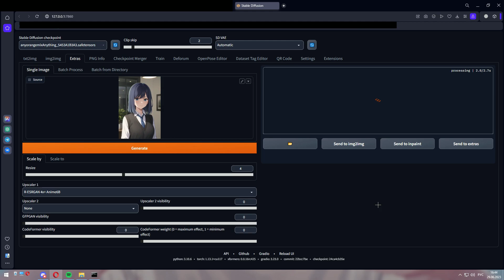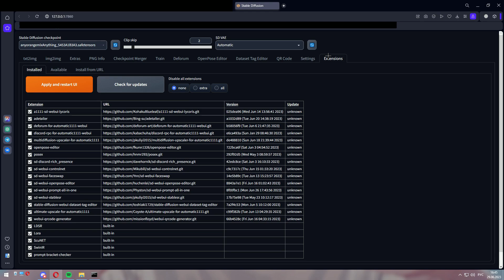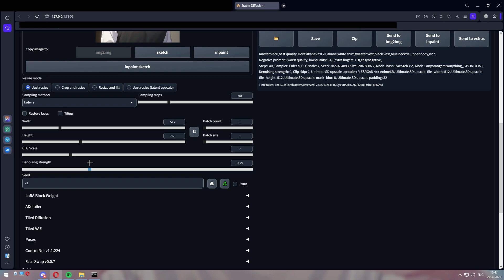РИСУЕМ АНИМЕ ДЕВОЧЕК В STABLE DIFFUSION | ULTIMATE UPSCALING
Показываю как профессионально апскейлить аниме арты в Stable Diffusion, улучшаем детали у артов.